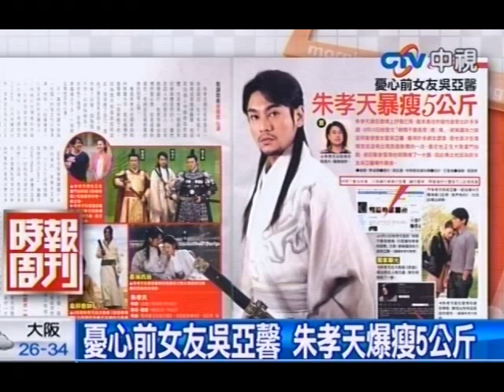中視新聞》不只李宗瑞 檢警追緝 富少幫3共犯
中視新聞》根據「時報周刊」報導，富少淫魔李宗瑞案經過檢警連日來仔細勘驗所有偷拍影片發現，影片中出現另外三「型」不同的男性生殖器，顯示淫魔不只李宗瑞一人！檢警懷疑李宗瑞不但自己當男主角還當起導演運鏡。